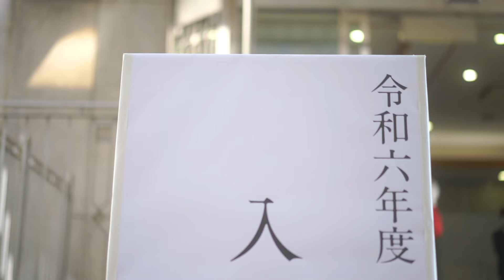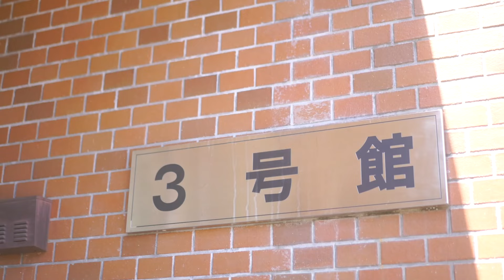【京都光華女子大学】2024.4.1 入学式2024 ダイジェストムービー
2024年4月1日（月）に挙行された京都光華女子大学の入学式の様子をダイジェストでお届けします。

新入生の皆さま、ご入学おめでとうございます！